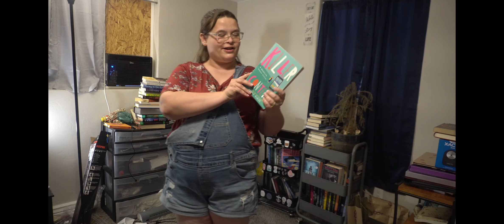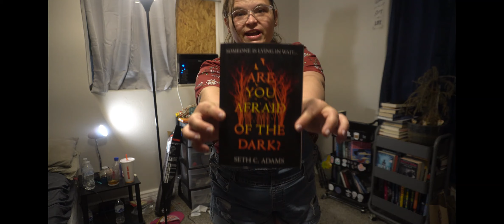VEDA BOOK HAUL Part 2